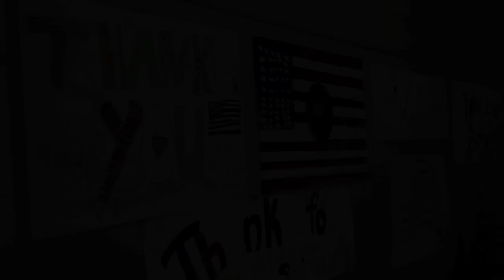116th Cavalry Brigade Combat Team - Tamara Kenyon Photography (tk-foto.com)